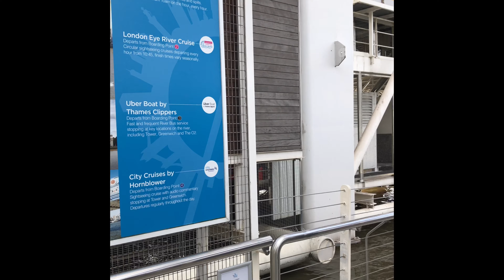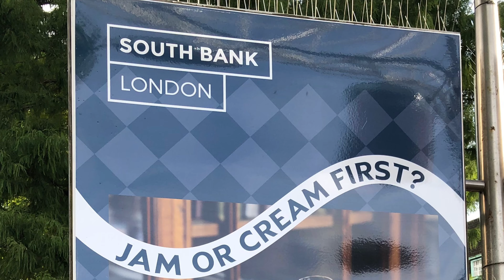London South Bank ( The Riverside Walkway is lined with trees and restaurants ) London Eye